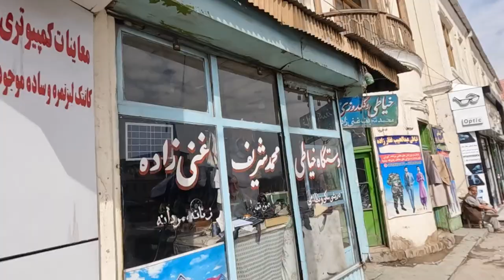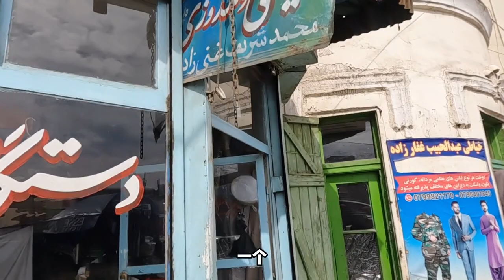阿富汗的衣服如此“夸张”？中国女人又被围观，再遇小红帽【耀阳环游记】